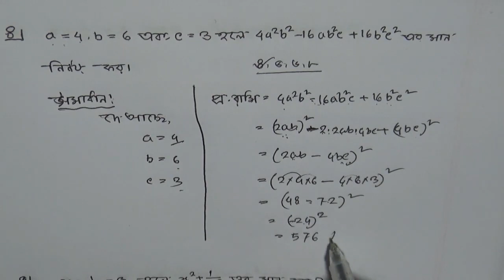ক্লাস 9.অষ্টম শ্রেণির গণিত অধ্যায় ৪ । বীজগণিত অনুশীলনী ৪.১